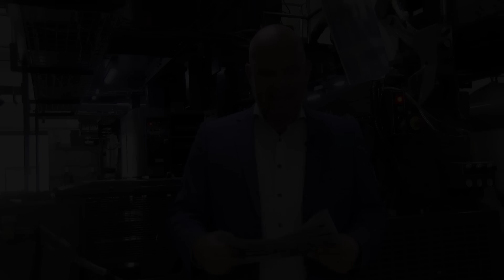Extra Journaal 8 Juli 2019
1. 'Meer dan 600 kilo coke in container'
2. BTG waarschuwt overheid
3. Schietpartij Muizenberg
4. Meer controle op gordels in auto
5. Lid van Gentz opgepakt op Schiphol
6. Curaçao jeugdkampioen softbal
7. Brazilië wint Copa America